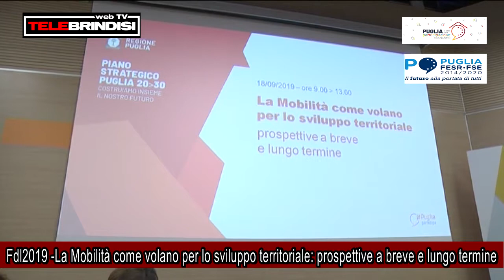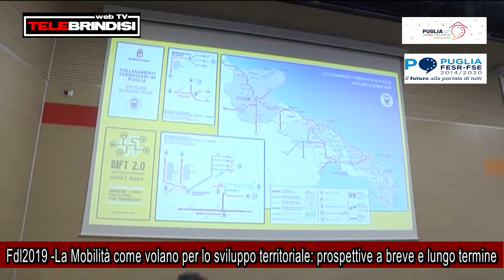Fdl2019 La Mobilità come volano per lo sviluppo territoriale prospettive a breve e lungo termine